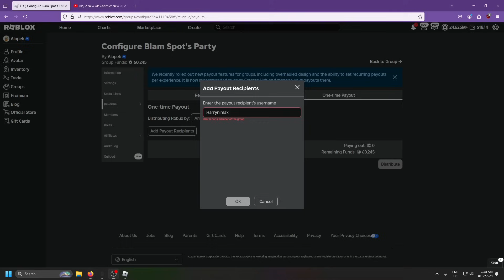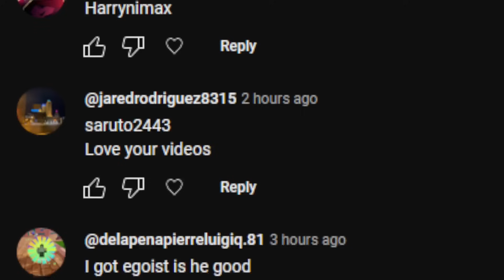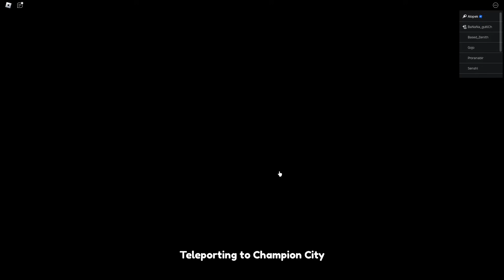Free ASTRAL + 3 Cosmics & New Boss Glitch 30 Second Torment Farm! |Anime Champions